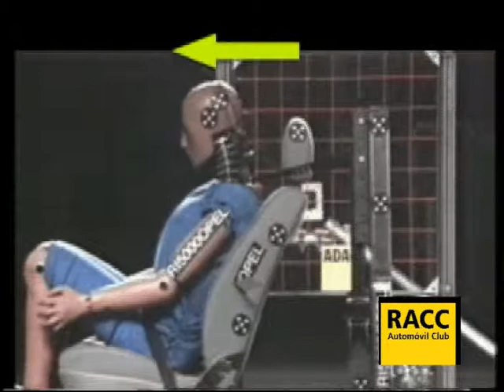Utilidad del reposacabezas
Prueba de choque que permite comprobar la utilidad del reposacabezas para reducir el riesgo de lesiones en la columna vertebral en caso de colisión.